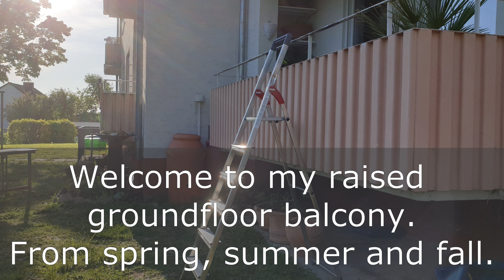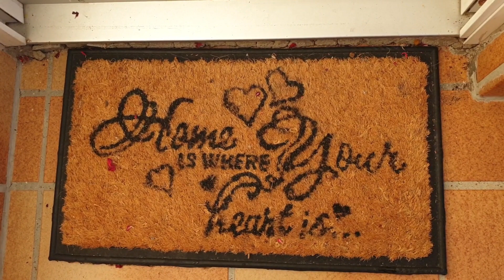My Balcony Garden from Spring, Summer to Fall : Therapeutic Gardening Vlog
In this therapeutic gardening vlog, I take you to a timelapse tour of my 8 meter square raised balcony garden throughout the changes of seasons - spring, summer and fall.